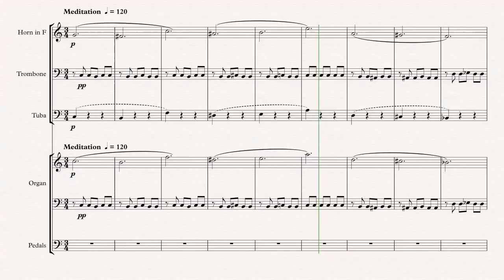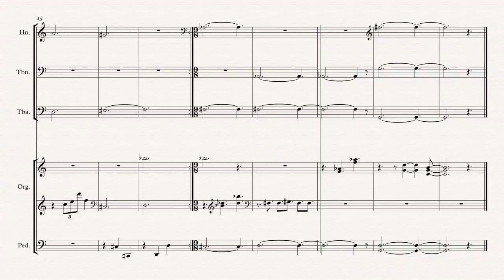Meditation for horn, trombone, tuba and organ, Op. 229a by Richard Burdick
An idea work for for communion.

Translated titles:
Meditación para trompa, trombón, tuba y órgano, op. 229a de Richard Burdick

Meditation für Horn, Posaune, Tuba und Orgel, Op. 229a von Richard Burdick

Méditation pour cor, trombone, tuba et orgue, op. 229a de Richard Burdick

号角、长号、大号和管风琴的冥想，作品。 229a 理查德·伯迪克

號角、長號、大號和管風琴的冥想，作品。 229a 理查德·伯迪克

Meditatie voor hoorn, trombone, tuba en orgel, Op. 229a door Richard Burdick

Meditazione per corno, trombone, tuba e organo op. 229a di Richard Burdick

ホルン、トロンボーン、チューバとオルガンのための瞑想 Op.リチャード・

호른, 트롬본, 튜바, 오르간을 위한 명상, Op. 229a 리차드 버딕

Медитация для валторны, тромбона, тубы и органа, соч. 229a